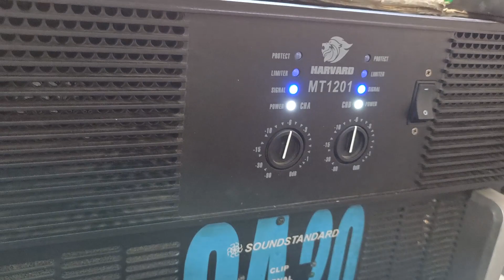Dj Sound Testing Ram Darshan Song